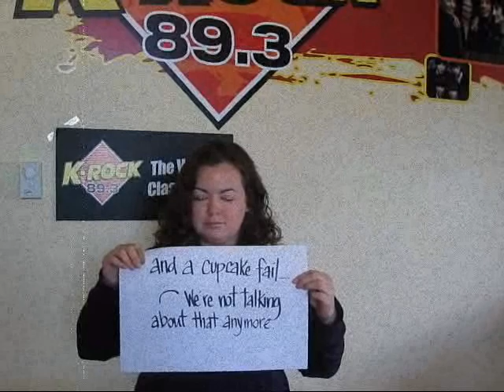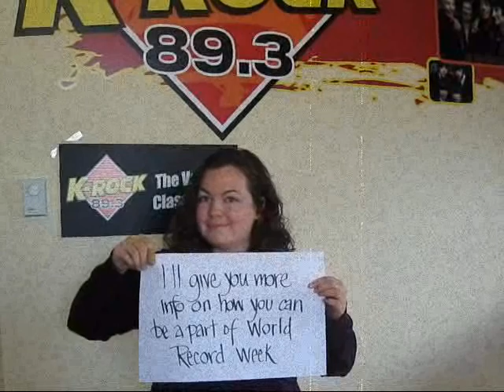89.3 K-Rock's Mel Sampson - The Drive Home with Mel - Big Announcement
Tune into the Drive Home with Mel on 89.3 K-Rock, the Valley's Classic Rock!